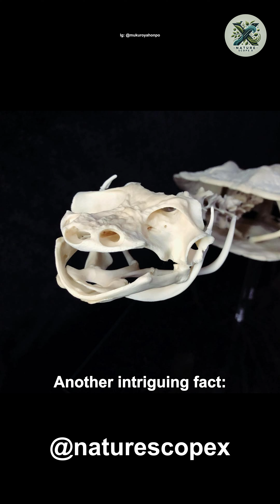It Barely Moves… But It's a Killer?! - Mata Mata Turtle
Welcome to Nature Scope X!
We unveil the marvels of nature through insightful facts, extraordinary behaviors, and visually captivating portrayals of life from all five kingdoms—aiming to educate, inspire, and spark curiosity in every viewer.

It barely moves… and looks like a pile of dead leaves?!
Meet Chelus fimbriata, the Mata Mata Turtle — a master of stillness and deception.
With bizarre camouflage, suction feeding, and near-invisible ambush tactics, this so-called “lazy” turtle is actually a deadly predator in disguise.
How did evolution create such a strange hunter?

🎙️ Voice-over and narration by the Author